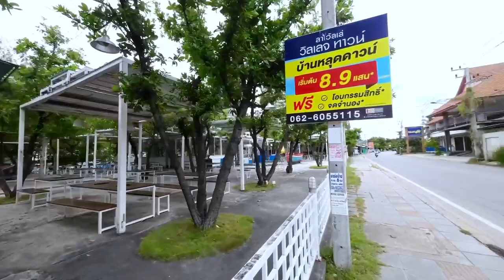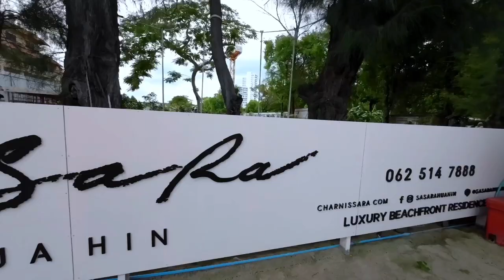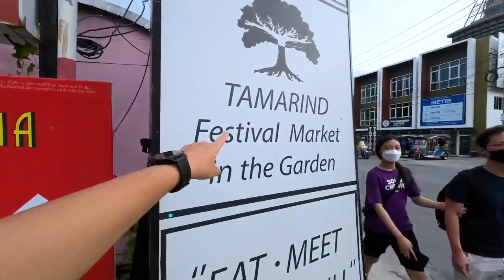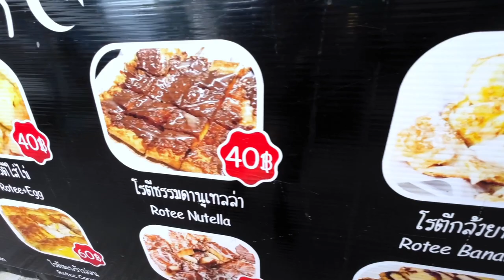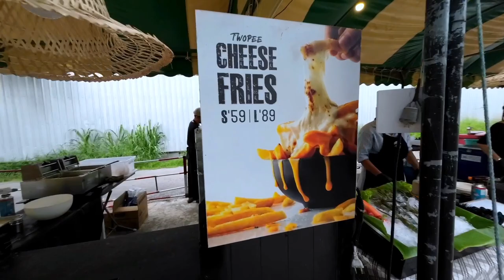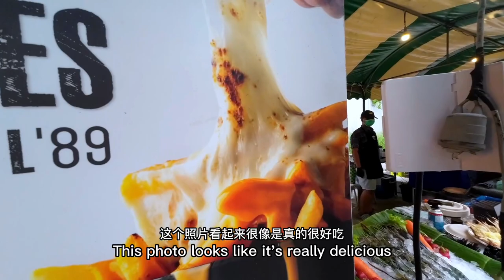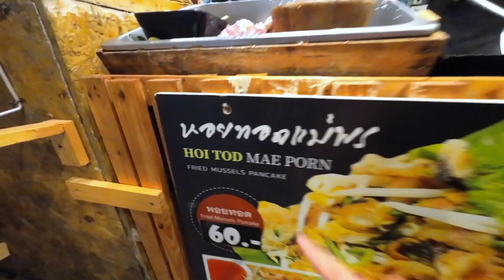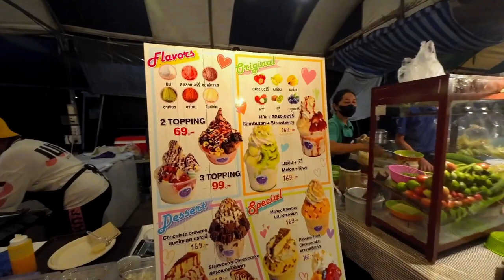$0.40 Public Mini Bus in Hua Hin Thailand｜Hua Hin Beach&Food Hunt at Tamarind Market｜泰国华欣探索之旅&美食🇹🇭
My first visit to this Hua Hin city. Starting by taking this very convenient Public Transport called Songthaew to my destination , Hua Hin Beach. There are many Europeans taking sunbath at the beach, can't see any Asian there. There is a very famous night market near the beach, the Tamarind Market. The market only open on Weekend. There were more than 40 different stalls selling all kind of foods.

00:00 15baht Public Transport (Songthaew)
05:00 Hua Hin Beach,Thailand
06:55 50baht Watermelon Juice
08:20 Tamarind Market ( Street Food)
11:45 Getting Cheesy Fries and Cheese Ball
14:08 Cheesy Fries and Cheese Ball (Taste Review)
18:24 Coconut Smoothie with Milk (50baht)
23:08 Trying the Fried Mussels Pancake (60baht)
27:57 Pork bbq (35baht)